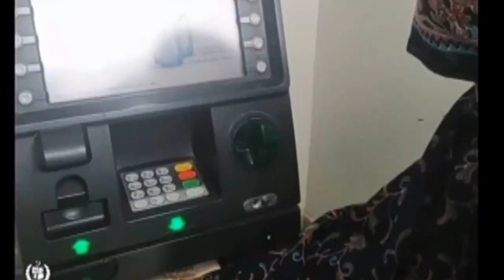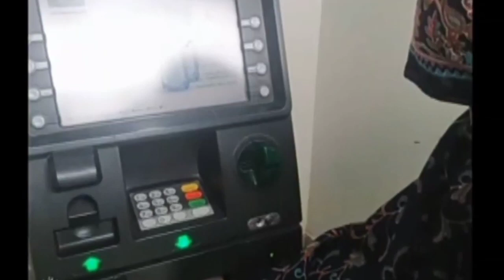Ehsaas program 14000 online registration 2022|| 14000 online check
8171 check online 2022 registration,
ehsaas program registration online,
ehsaas program registration online 8171,
ehsaas program registration 8171 nadra 2022,
8171 check online 2022 registration date,
8171 check online 2022 by cnic,
ehsaas program cnic check online,
online check ehsaas program,
ehsaas kafalat program check cnic,
8171 portal,
8171 sms detail,
ehsaas tracking 8171,
ehsaas 8171 web portal,
ehsaas 8171 web portal check online,
bisp 8171 online registration,
bisp registration check by cnic 2022,
bisp online registration check by cnic,
bisp online registration 2022,
online registration bisp card,
bisp new payment 2022,
bisp new payment check by cnic,
ehsaas program new Qist 7000,
7000 ehsaas program,
ehsaas kafalat 7000 new Qist,
check online payment 7000,
ehsaas program payment 7000,
7000 check karne ka tarika,
8171 check online 2022 registration 25000,
25000 ehsaas program 2022,
ehsaas 25000,
8171 Check Online 2022 Registration,
ehsaas program 25 000 online registration,
8171 check online 2022 registration 25000 prize,
25000 ehsaas program,
8123 check online 2022 registration,
8123 online registration,
8123 web portal,
ehsaas rashan portal,
ehsaas rashan gov pk online registration,
ehsaas rashan pass gov pk,
8123 web portal 2022,
8123 check online 2022,
8123 ehsaas program cnic check online,
bisp 8123 online check,
ehsaas rashan program online registration,
8171 rashan program check online,
ehsaas rashan program 2022 registration online,
rashan pass gov pk online registration,
ehsaas taleemi wazaif registration 2022,
ehsaas taleemi wazaif online registration 2022,
ehsaas taleemi wazifa apply online,
ehsaas taleemi wazifa online apply,
ehsaas taleemi wazifa check online,
ehsaas taleemi wazaif check online 2022,
ehsaas taleemi wazaif registration online,
ehsaas taleemi wazifa form,
ehsaas taleemi wazifa program,
ehsaas taleemi wazifa app,
waseela taleem program registration 2022,
waseela taleem program application form,
waseela taleem program registration 2022 online apply,
waseela e taleem online registration,
waseela e taleem application form,
waseela taleem program check online,
14000 ehsaas program,ehsaas program check 14000,
8171 check online 2022 registration date,
14000 ki kist kab milegi,
14000 ki dusri kist kab milegi,
14000 ki teesri kist kab milegi,
14000 ki chauthi kist kab milegi,
14000 check karne ka tarika,
14000 paise check karne ka tarika,
14000 lene ka tarika,
14000 ki new update,
ehsaas 14000 online registration,
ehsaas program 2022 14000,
ehsaas program check 14000,
14000 ehsaas program atm se paise kaise nikale,